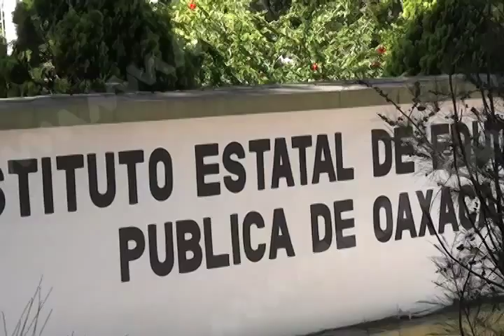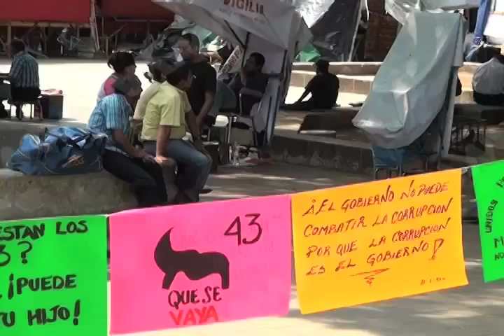MODIFICACIÓN DE LA MODALIDAD DE PAGO A LA SECCIÓN 22 (MVM Televisión)